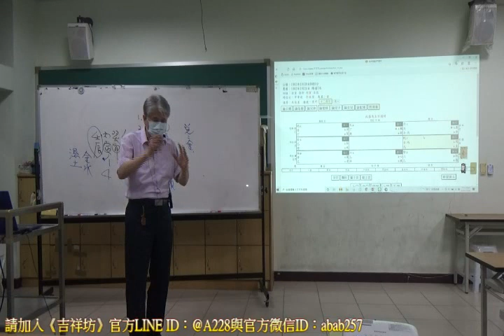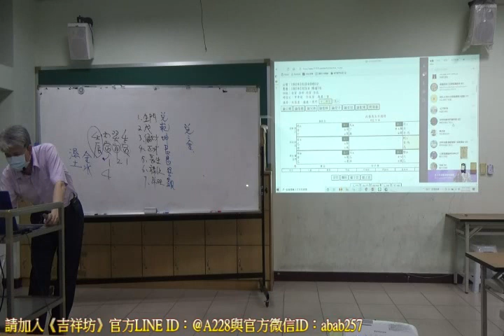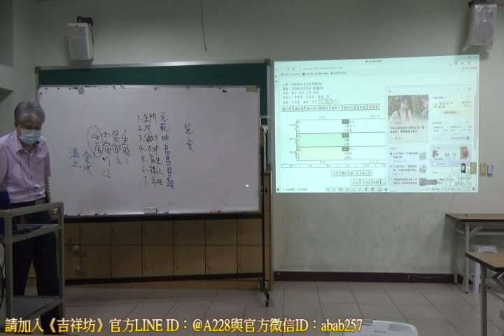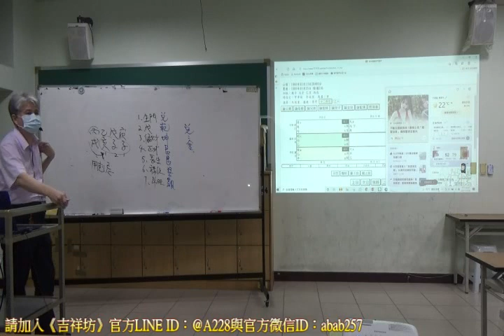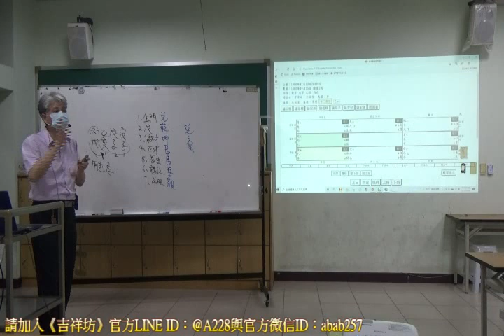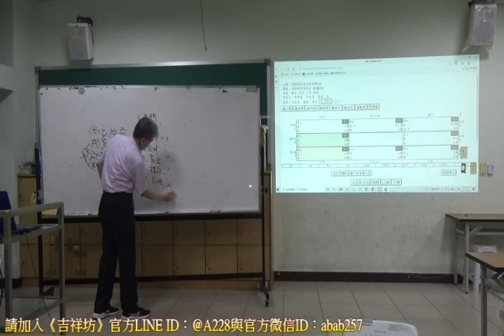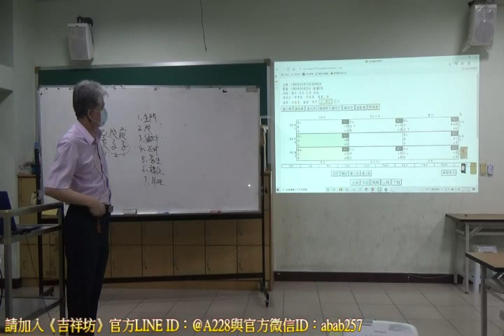搶先觀賞｜李羽宸-陰盤奇門遁甲八宮論斷與佈局｜14